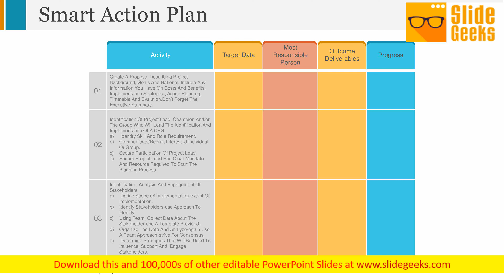Smart Action Plan Ppt Powerpoint Presentation Outline Model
This is a smart action plan ppt PowerPoint presentation outline model. This is a three stage process. The stages in this process are activity, target data, outcome deliverables, progress. No achievement is too far away. Our Smart Action Plan Ppt PowerPoint Presentation Outline Model will carry your ideas anywhere.